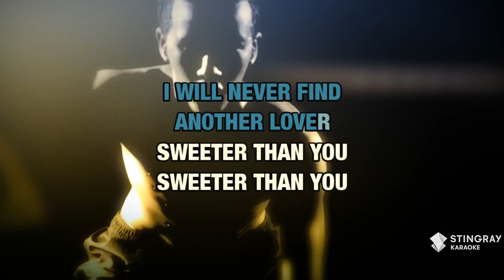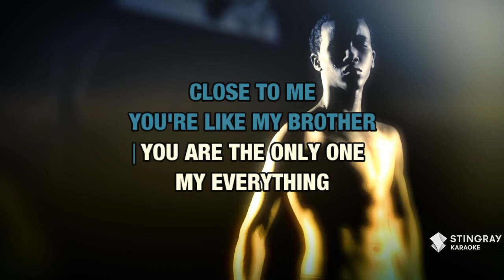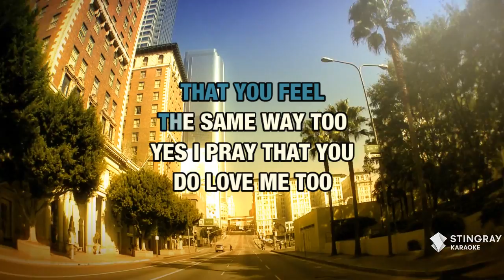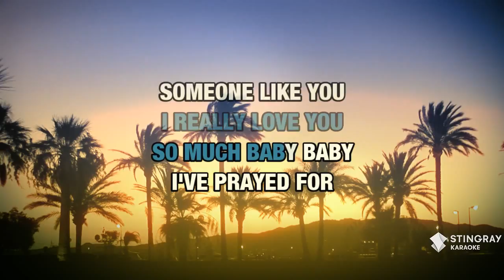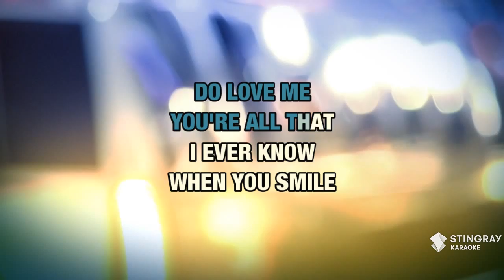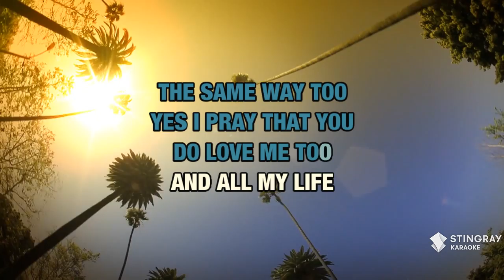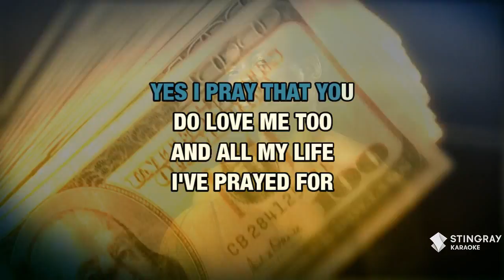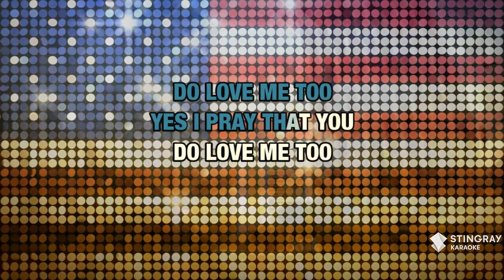All My Life : K-Ci & JoJo | Karaoke with Lyrics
Sing All My Life : K-Ci & JoJo wherever you go with the Stingray Karaoke mobile app.

Or build your own personal karaoke library by downloading an MP4 of All My Life : K-Ci & JoJo from the Karaoke Store